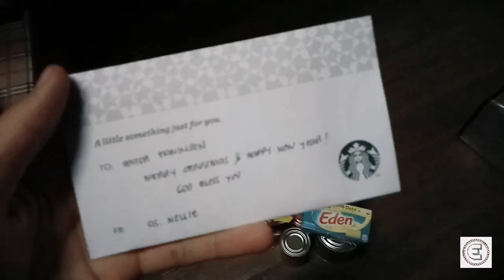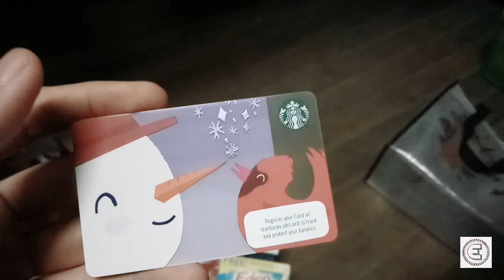CHRISTMAS PARTY (x3) VLOG #3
This is a compilation of all the Christmas Parties I attended within one week. From December 10, 11 and 15.

Di ko na nasama yung sa church namin nung December 23. Hahaha. Enjoy watching. :)